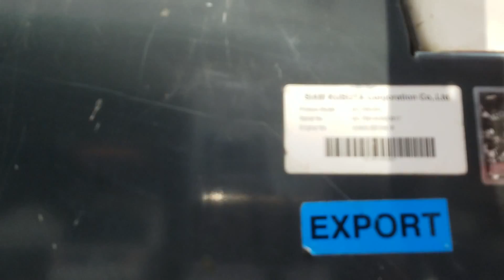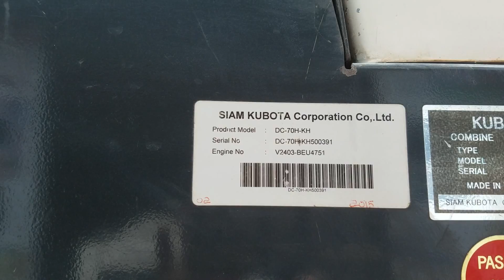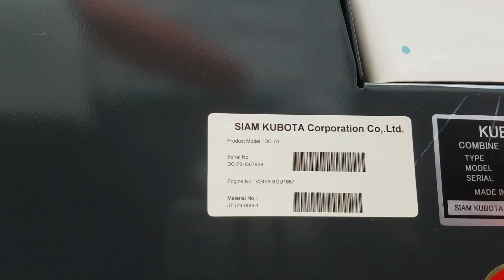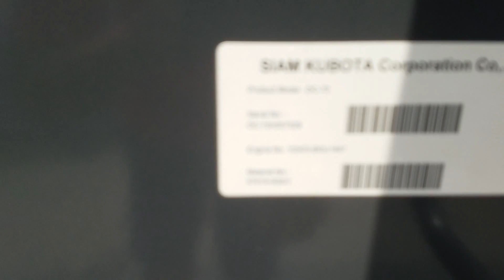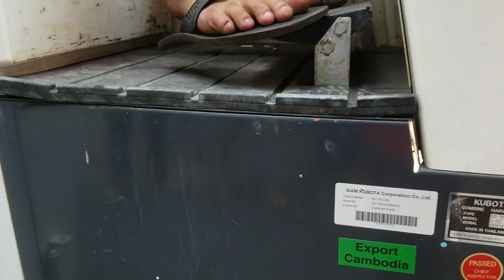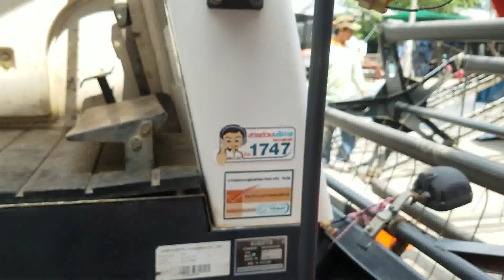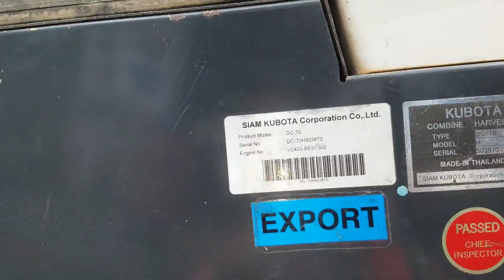THỦY TIÊN VL-Giao Kubota DC70 nhập đi Thanh Liêm ,Hà Nam Máy đẹp-01239000100